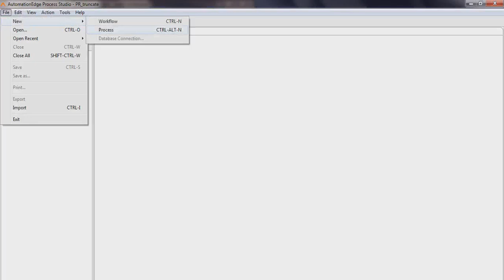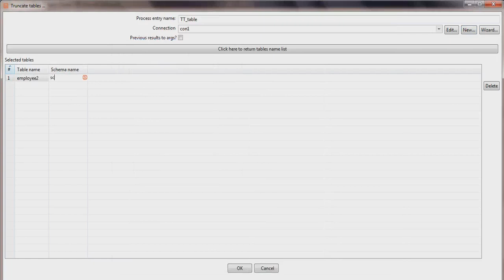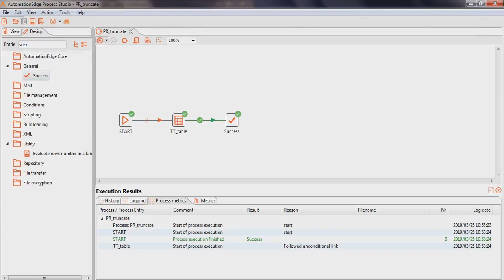AutomationEdge for Dummies: truncateTable (With Subtitle)